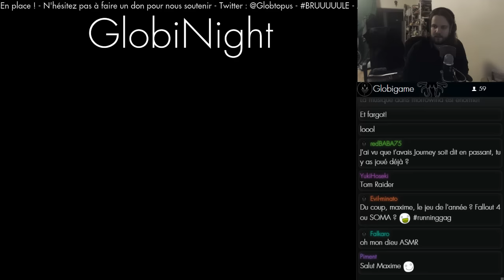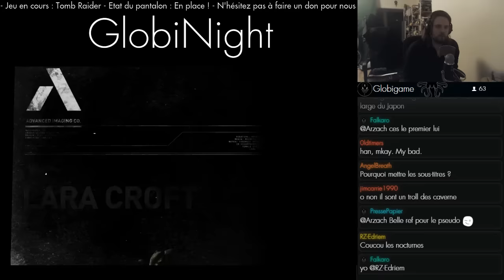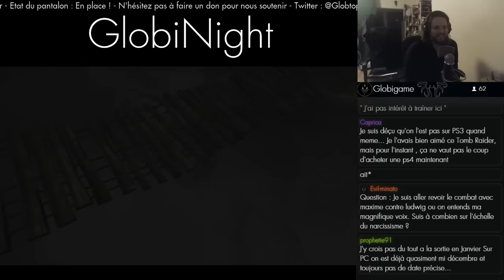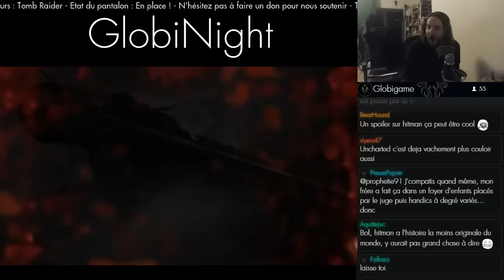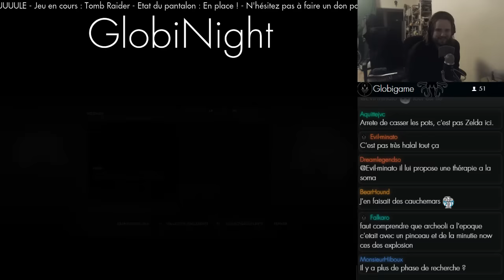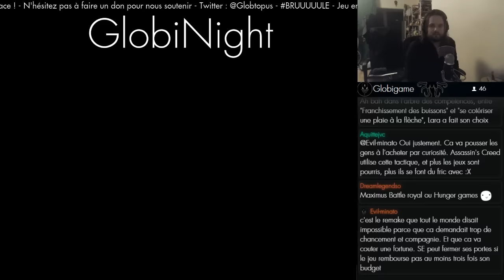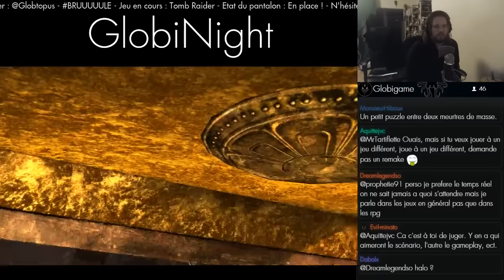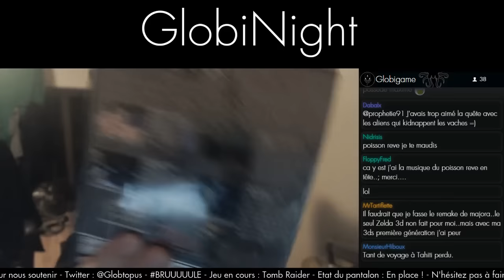GlobiNight - Tomb Raider (3)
Décidément, Lara morfle !